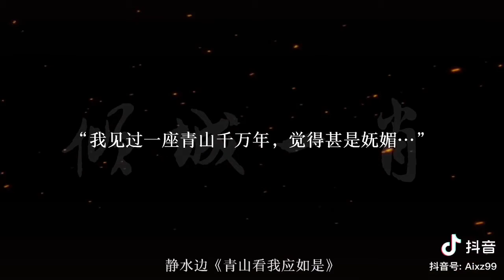Tình yêu vượt vạn năm trong Đam mỹ